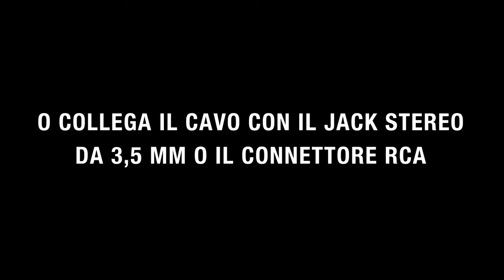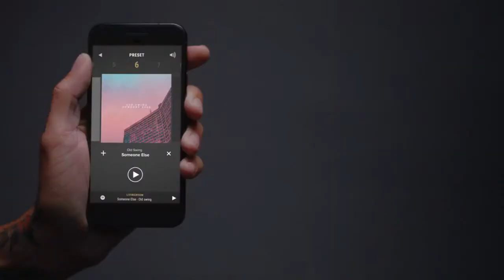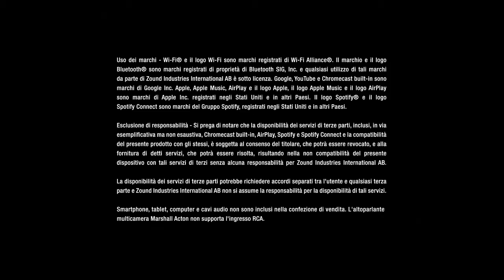Marshall Multi Room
Performance by Michele ITAM41
Vuoi la sua voce per i tuoi video?